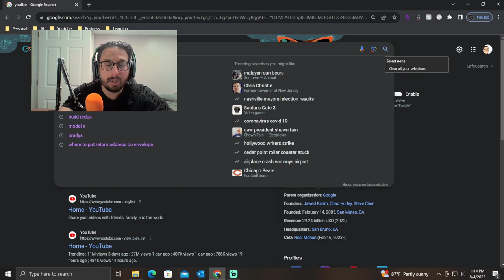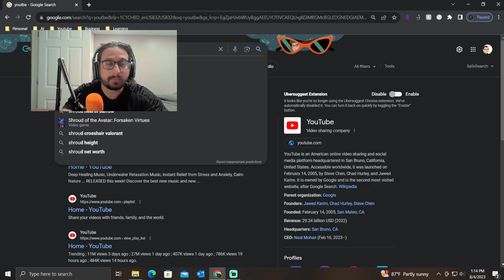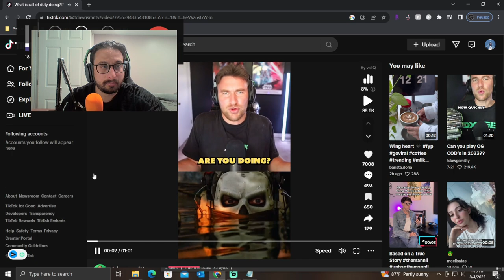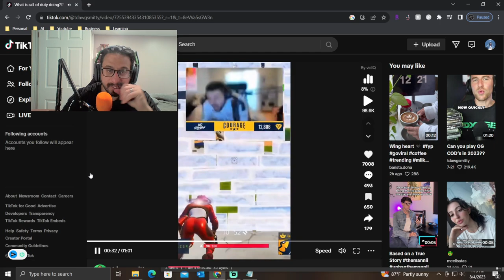The Call Of Duty Community Will Never BE Happy - Here's Why | E36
I watched a video the other day and realized the call of duty community will never be happy no matter what we get. The call of duty community constantly goes back and forth about Warzone 2 and how bad it is. Then everything gets reverted back to Warzone one and we still aren't happy with the changes in season 4. I'm not sure what we need but here is an idea of what I think a solution is.